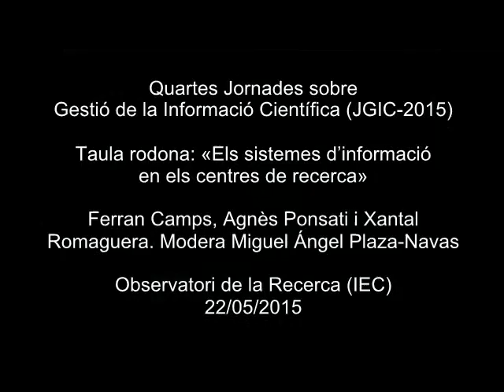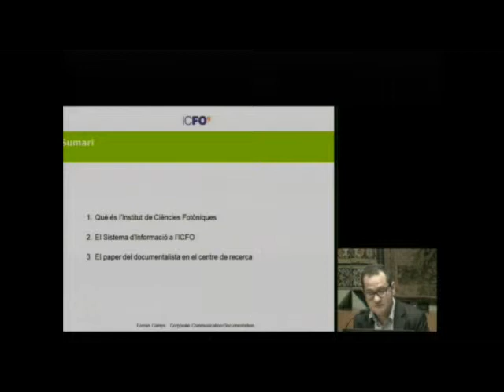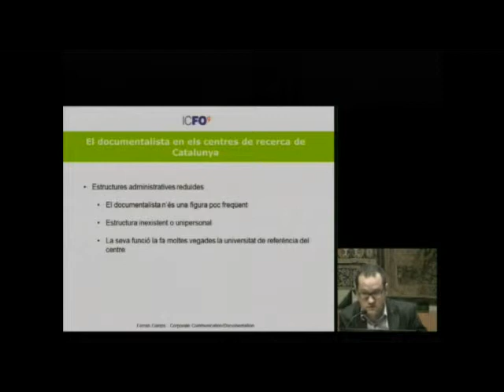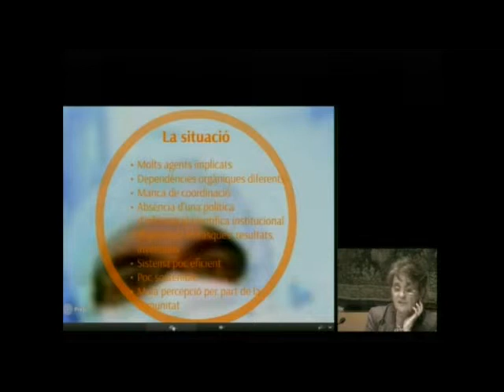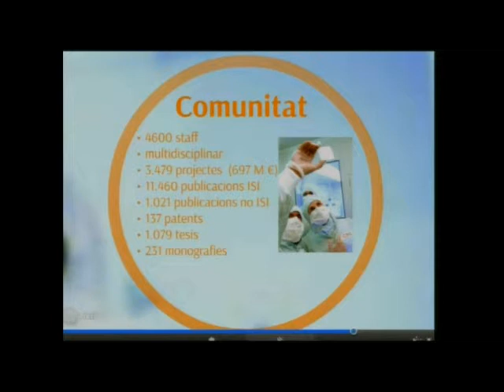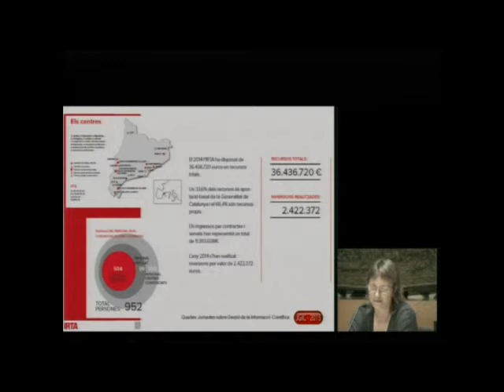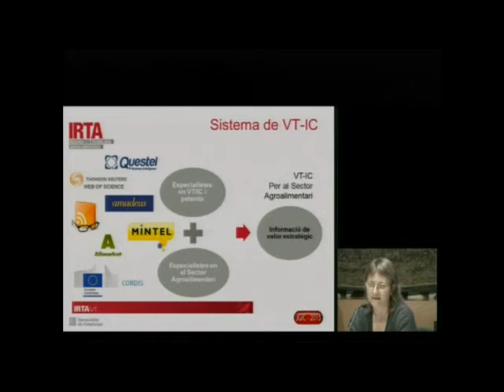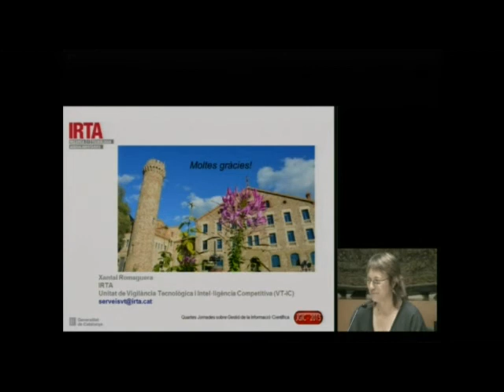«Els sistemes d’informació en els centres de recerca»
Taula rodona amb Ferran Camps (Institut de Ciències Fotòniques), Agnès Ponsati (CSIC) i Xantal Romaguera (Institut de Recerca i Tecnologia Agroalimentàries). Modera Miguel Ángel Plaza-Navas (Consejo Superior de Investigaciones Científicas). La taula rodona es va celebrar el 22 de maig de 2015, a l'IEC, en el marc de les Quartes Jornades sobre Gestió de la Informació Científica (JGIC-2015), que organitza l'Observatori de la Recerca de l'IEC (OR-IEC).